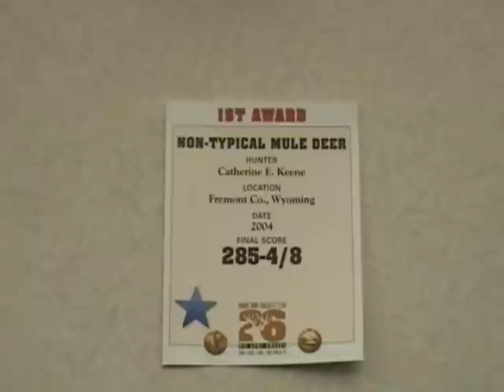Catherine Keene's #1 B&C Non-Typical Mule Deer Award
Catherine Keene at the B&C 26th Big Game Awards at Cabela's in Ft. Worth, Texas. She was awarded the #1 B&C Non-Typical Mule deer award.  Her mule deer was taken in the 2004 season in Fremont County, Wyoming.  It scored 285 points!

See more videos, photos and read more about the B&C Award Weekend in Ft. Worth at the